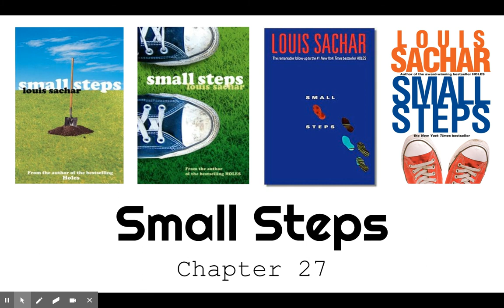Small Steps Chapter 27